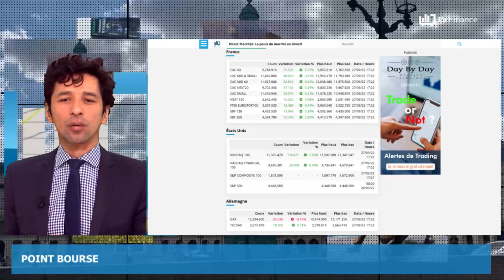Ukraine, Récession, Nord Stream : Actualités du 28 septembre par Louis-Antoine Michelet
-Guerre en Ukraine : Moscou revendique la victoire aux « référendums »
-Économie : récession mondiale en vue selon l’OMC
-Énergie : soupçons de sabotages sur Nord Stream